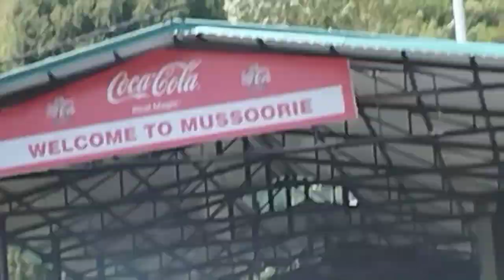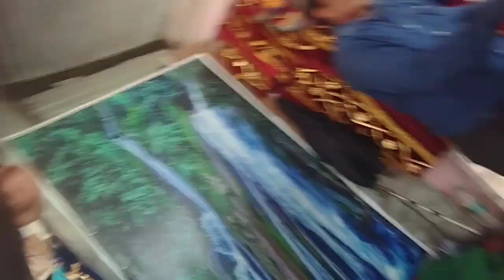Mussorie mein mummy ghabra gyi 😱😱 I Vlog 19 I Krishna Saraswat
Video edited by :- krishna saraswat